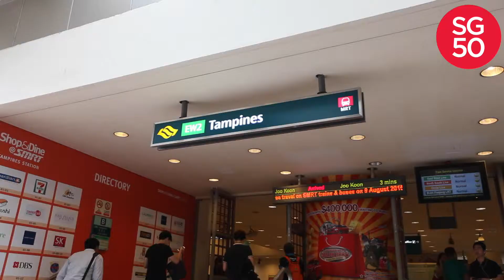Dunman celebrates SG50 2015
This video is about Dunman celebrates SG50 6-Aug-2015